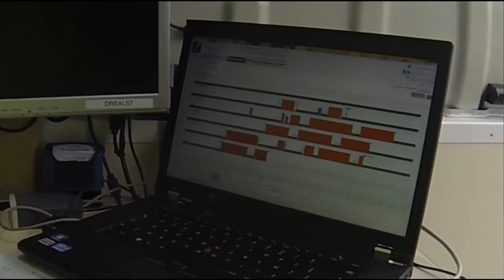Contrôles routiers de la CRS avec la DREAL à Moulins-lès-Metz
Interviews
Monsieur Demoncin  transport terrestre DREAL Lorraine (1)
Monsieur VIGNON chef de la division réglementation transport DREAL Lorraine (2)

Le Grand-Duché de Luxembourg et la France étendent l'échange transfrontalier d'informations sur les infractions routières -
M. Emmanuel Barbe, Délégué interministériel à la sécurité routière, était en déplacement en Moselle vendredi 22 janvier 2016.
Lors de cette visite, le Délégué interministériel a participé à des contrôles routiers de la CRS avec la DREAL à Moulins-lès-Metz, à des contrôles stupéfiants par la gendarmerie nationale sur l’A31, et à des actions de contrôles/sanctions et sensibilisation sur Thionville.
M. Barbe a tenu un point presse au cours duquel il a notamment annoncé l'extension des échanges d'informations entre la France et le Luxembourg.
Pour Emmanuel BARBE, « Il s'agit de lutter contre les excès de vitesse, cause majeure d'accidentalité routière, tout en assurant l'égalité de traitement entre conducteurs français et étrangers que le Comité interministériel de la sécurité routière du 2 octobre dernier a voulu renforcer ».

Depuis le déploiement des radars vitesse en France, environ 21% des infractions relevées (50% en période estivale) concernent des véhicules immatriculés à l'étranger, alors qu'ils ne représentent que 5% du trafic.

Désormais, les conducteurs luxembourgeois flashés par les radars français recevront un avis de contravention, de même que les conducteurs français commettant des excès de vitesse ou des franchissements de feu rouge au Grand-Duché de Luxembourg.